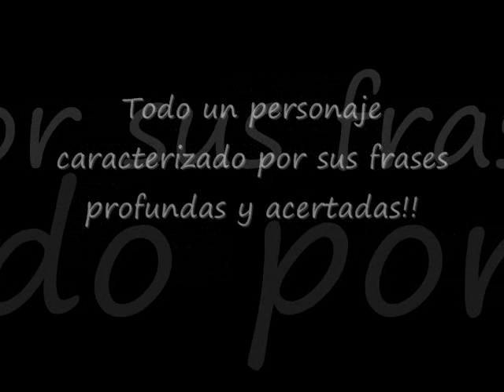el Papá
he aki el Papá haciendo muestra de sus encantos y su hombria jaja